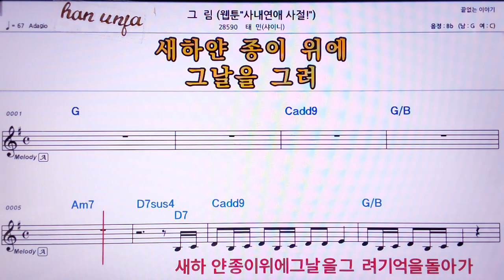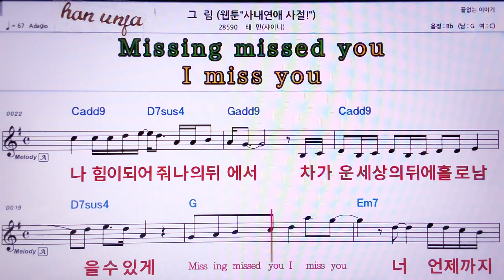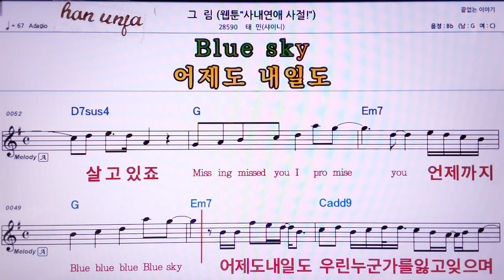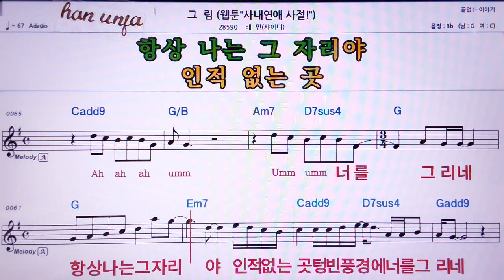💖그림/태민(샤이니) 👍MR,노래방, 가라오케, 악보, 코드, 가사 ,Karaoke,반주